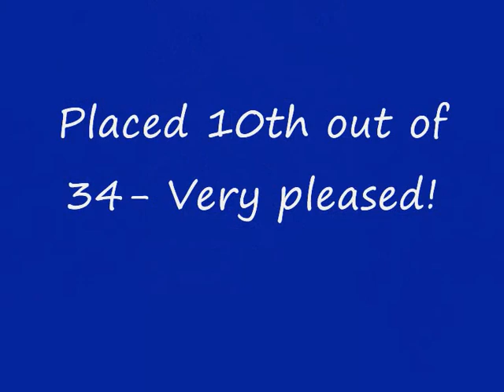Eridge Horse Trials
Another very hot day eventing for us! Was pleased with the outcome as we both suffered with the heat. Our dressage was hugely improved from last week although the judges seemed to be marking fairly harshly. They gave me a nice mark of 34 leaving me 6th after dressage.

Showjumping I will admit that we were not given the chance to walking the course and I really didn't realise how downhill the final two elements were and I underestimated it! Hence why we rolled the 2 poles. Slightly gutted but it was causing problems.

Cross country he gave me a lovely confident ride over a tough, bold intro track. We took the direct route at the horrible question at 12ab. We came home with 12 time fautls, I didn't want to push one 1) because of the heat and 2) I had to save some energy for the big climb uphill at the end.

Very suprised to find we were able to attend another BE presentation as we had been placed 10th!!

Shall post a full report on my website tomorrow and will put a link here.

CC welcome, but no nasty comments, thank you.